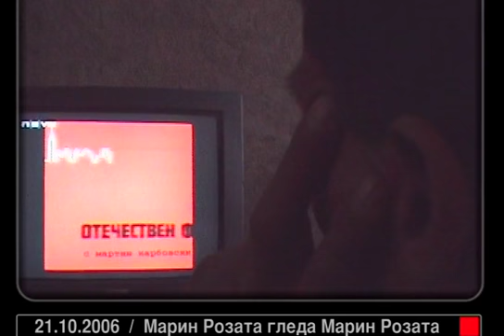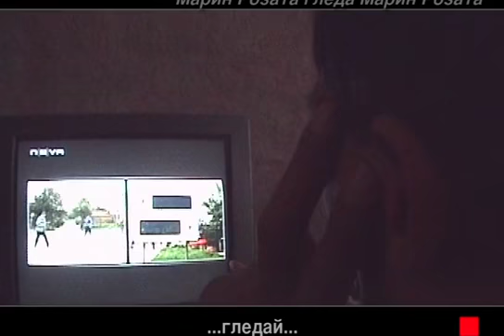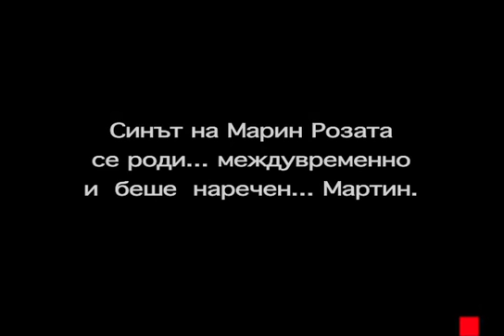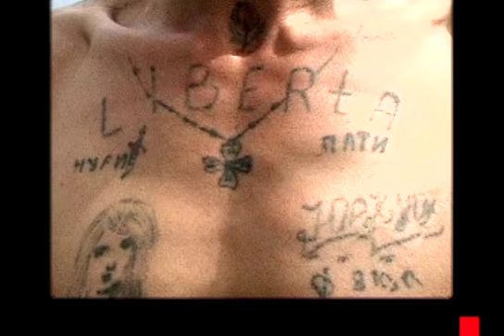Отечествен фронт (еп. 18) - Марин Розата /част 2/, 28.10.2006